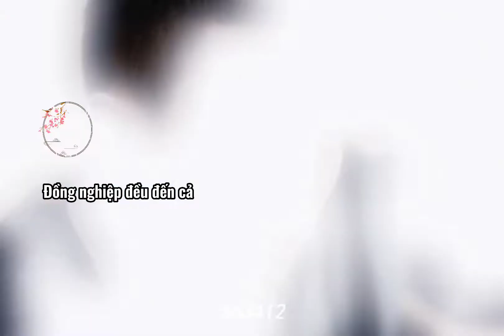Châu Vũ Đồng || Nơi Xứ Người Tôi Rất Ổn